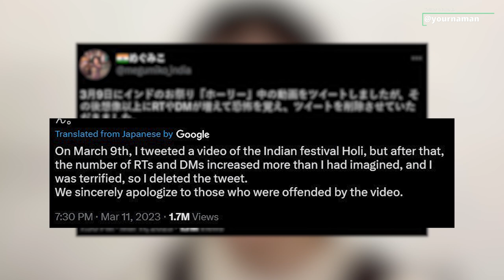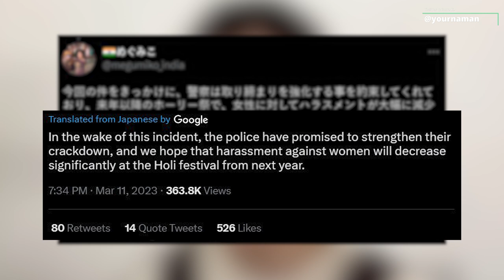Megumiko Japanese Girl Praise India Holi Festival After Viral Video | Delhi Paharganj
Stay Blessed